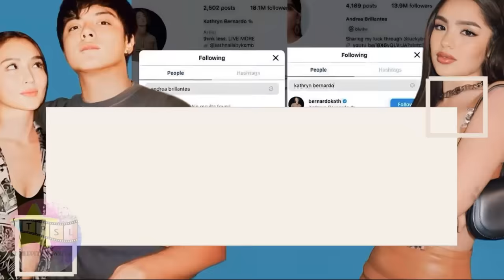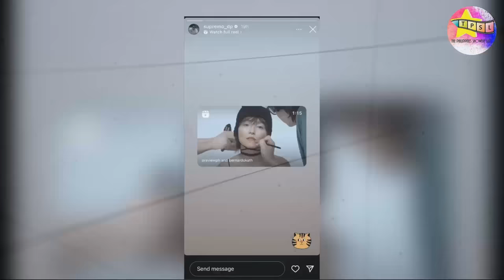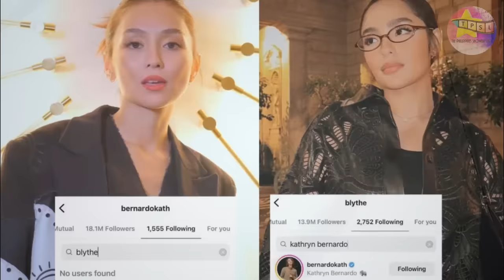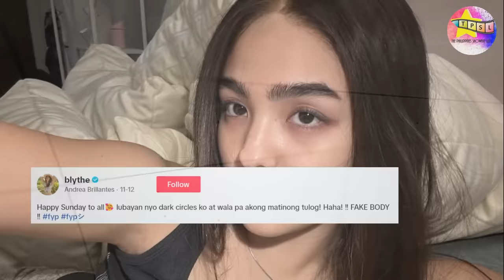Detalye sa Isyu nina Daniel Padilla, Kathryn Bernardo at Andrea Brillantes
Habang tumatagal ay mas lalong umiinit ang Kathryn-Daniel-Andrea issue. Paano nga ba nagsimula ang isyu na ito at ano ang mga kaganapan kamakailan na mas lalong nagpatindi sa mga haka haka tungkol sa estado ng relasyon nina Daniel at Kathryn, at ang kinalaman dito ni Andrea?